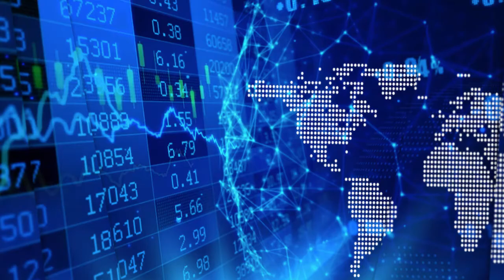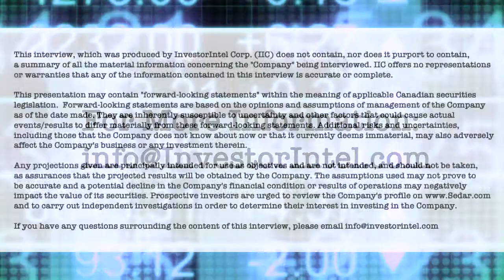Anthony Tennyson on Awakn Life Sciences bringing innovation in addiction treatment to the market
In a recent InvestorIntel interview, Tracy Weslosky speaks with Anthony Tennyson, CEO of Awakn Life Sciences Corp. (NEO: AWKN) about Awakn’s recent listing on the NEO Exchange and bringing evidence-backed psychedelic therapies for addiction to the market.

In this InvestorIntel interview, which may also be viewed on YouTube (click here to subscribe to the InvestorIntel Channel), Anthony went on to say that Awakn is a biotech company that develops and delivers addiction treatment using psychedelic inspired drugs and therapies backed by research evidence and a team of world leading scientists, psychiatrists, and psychologists. With 15-20% of the UK, EU, US and Canadian population suffering from Addiction, Anthony said “the current industry is not as effective as it should be and there hasn’t been an innovation in addiction treatment in many years. We are going to change that.”

About Awakn Life Sciences Corp.

Awakn Life Sciences is a biotechnology company with clinical operations, researching, developing, and delivering psychedelic medicine to better treat Addiction. Awakn’s team consists of world leading chemists, scientists, psychiatrists, and psychologists who are developing and advancing the next generation of psychedelic drugs, therapies, and enabling technologies to treat Addiction. Awakn will also deliver evidence backed psychedelic therapies for Addiction in clinics in the UK and Europe and through licencing partnerships globally.